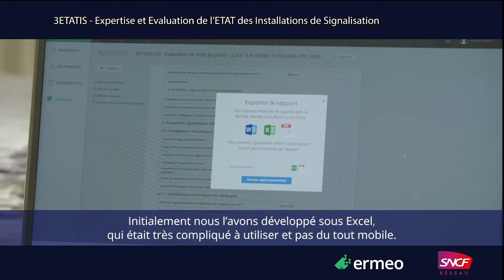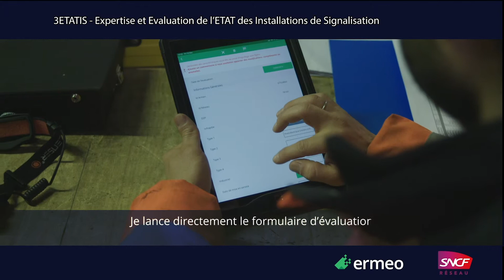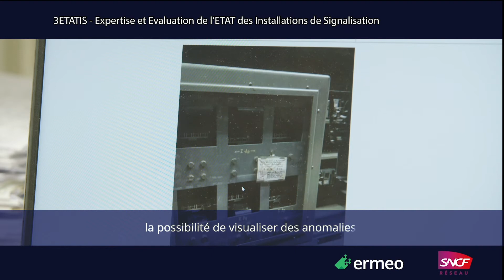SNCF x Ermeo : 3ETATIS - Expertise et Evaluation de l'ETAT des Installations de Signalisation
Pour en savoir davantage, retrouvez-nous ici !

"L'application nous permet d'évaluer l'état des postes. Je lance le poste d'aiguillage avec toutes les informations relatives au poste d'aiguillage. Je lance directement le formulaire d'évaluation avec les champs qui sont pré remplis. Je peux au besoin les modifier et une fois que ces champs sont vérifiés et modifiés, l'historique de l'intervention est également tracé. Je peux à ce moment la commencer l'évaluation du poste. Je peux compléter mes observations par des photos et des commentaires. Une fois tous cela fini, j'arrive à une dernière étape: je termine mon rapport et l'envoie aux parties prenantes et toutes les informations envoyées sont stockées dans une base de donnée et rapatriées sur la plateforme" Théo SIMON, Opérateur de maintenance signalisation - SNCF Réseau

À propos

Ermeo est une solution digitale qui permet de supprimer le papier du terrain et les tâches à faible valeur ajoutée qui ralentissent et complexifient le quotidien des opérateurs terrain (ex. reporting, ressaisies d'informations, etc.).

Ermeo vient en complément des logiciels métiers (GMAO, BI, GED, etc.) et permet notamment :

- D'assurer le suivi et la traçabilité des interventions
- De référencer des équipements et de suivre leurs états
- De réaliser des contrôles sur des équipements ou des opérations
- D'effectuer des relevés de mesures
- De réaliser des opérations de maintenance